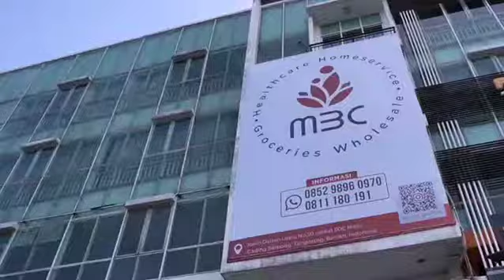Layanan Swab Antigent , PCR & Suntik Vitamin dari MBC Healthcare Division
Melayani Swab Antigent & PCR